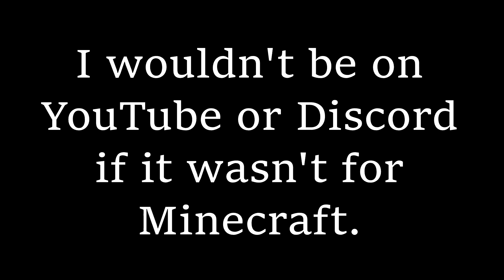Minecraft Beta Anarchy Survival #1 - A HELPING HAND!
Welcome to my minecraft beta anarchy survival series! This will be episode one and I hope you guys enjoy!

The Minecraft Anarchy IP: boxpvp.tk